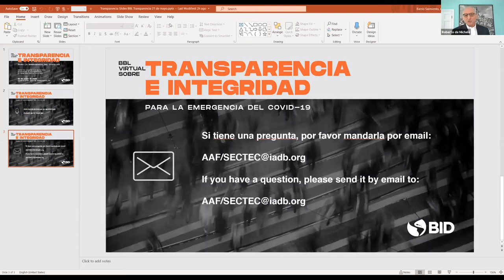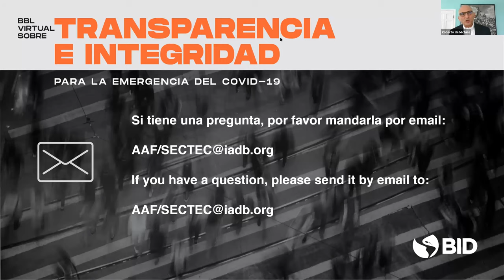BBL Virtual sobre Transparencia e Integridad para la Emergencia del COVID-19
¿Cómo usar los recursos de la emergencia con transparencia e integridad? Para responder a esta pregunta y otros desafíos, los panelistas nos compartirán las iniciativas que están en marcha, incluidas las medidas de tipo legal, administrativo, organizacional, y tecnológico para asegurar que los recursos públicos se utilicen de manera transparente y prevenir la corrupción.